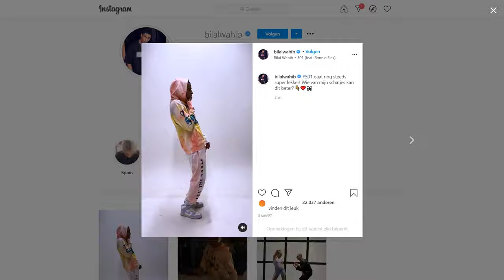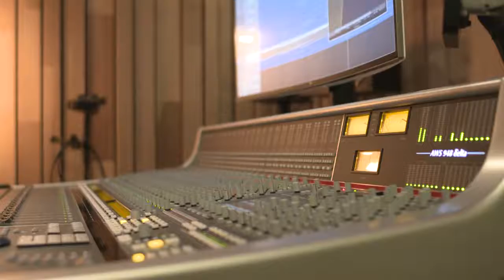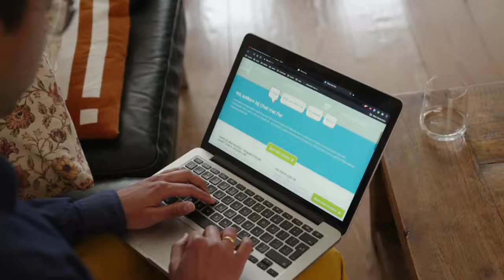Politie onderzoekt filmpje van Bilal Wahib